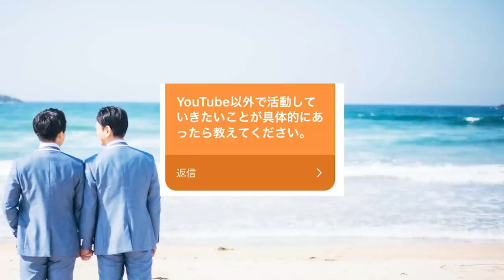SUB)【ゲイカップル】僕らの今後のこと/お店開業について/引越し時期/グッズ販売について...../BL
・りょう(年上彼氏)について
今まで付き合った人数は？？